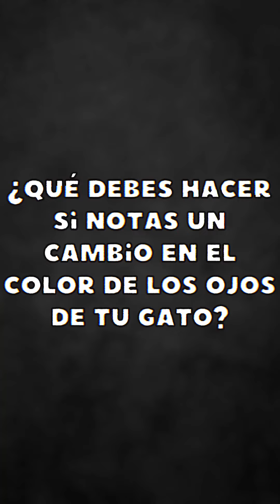Todo sobre los Gatos Con Diferentes Colores de Ojos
Este vídeo trata sobre gatos con ojos de diferentes colores. El vídeo comienza con una introducción sobre la heterocromía, que es la condición de tener ojos de diferente color. El video también analiza las diferentes causas de la heterocromía, incluida la genética, las lesiones y las enfermedades. El video también analiza los diferentes tipos de heterocromía, incluida la heterocromía completa, la heterocromía parcial y la heterocromía sectorial. El vídeo termina con una discusión sobre el cuidado de gatos con ojos de diferentes colores.